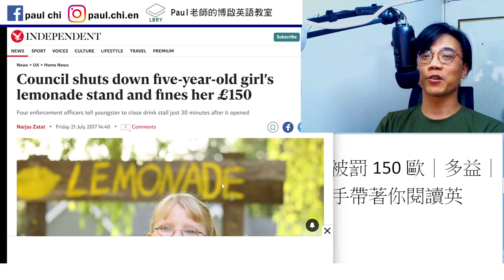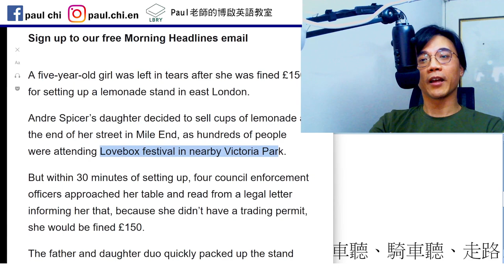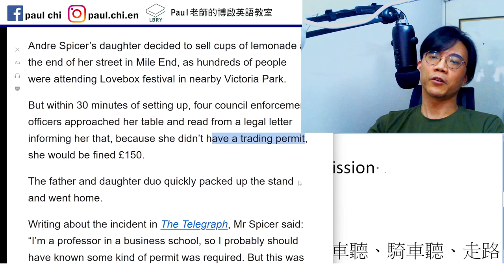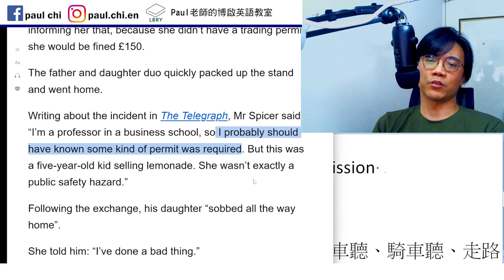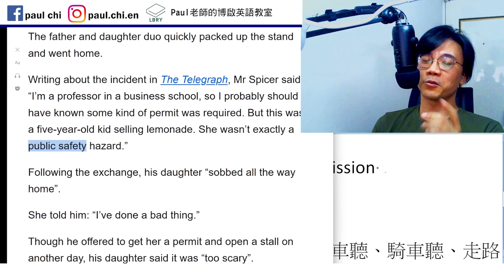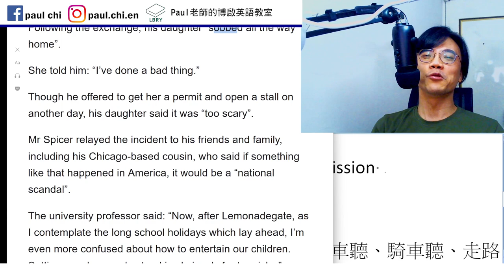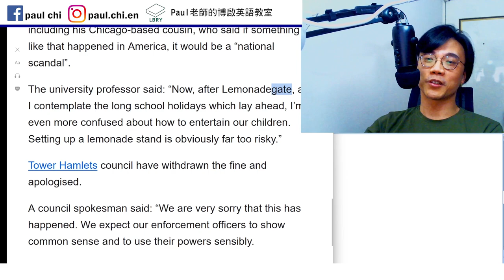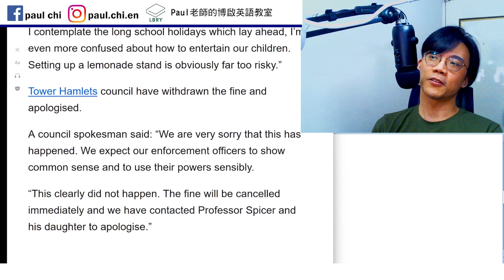【ep 652】五歲小女孩賣檸檬水被罰150英鎊(影片中誤讀為歐元)｜多益｜雅思｜托福｜單字｜文法｜聽力｜手把手帶著你閱讀英文！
Notes:

免費每日英文課：五歲小女孩賣檸檬水被罰150英鎊(影片中誤讀為歐元)｜多益｜雅思｜托福｜單字｜文法｜聽力｜手把手帶著你閱讀英文！

lemon   lemonade    permit    permission
childhood trauma    scandal

LBRY: Paul老師的糟糕英語教室